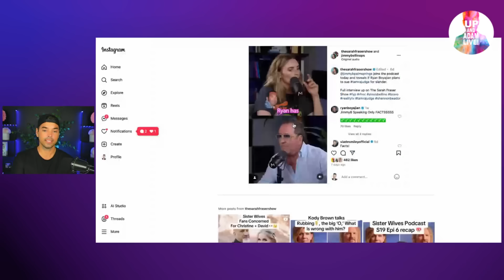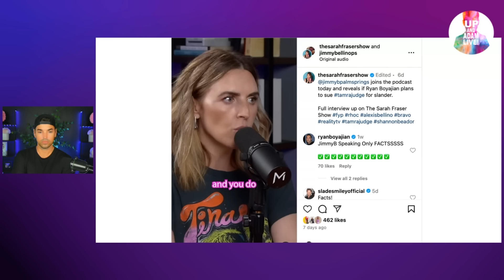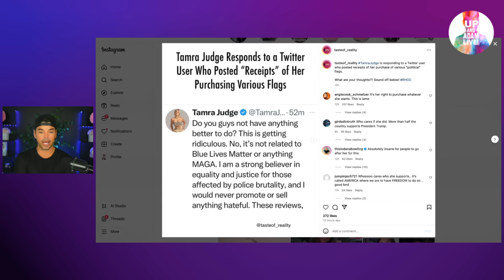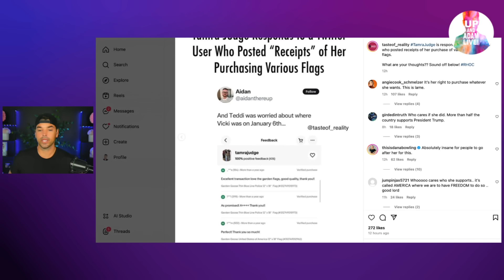Tamra Judge Exposed For Political Flags + Jim Bellino Speaks Out!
🍊 We're back with more RHOC drama!

🎧 Rather listen?

📬 Mail/Packages:
Up And Adam!
11231 US HWY 1, Suite 257